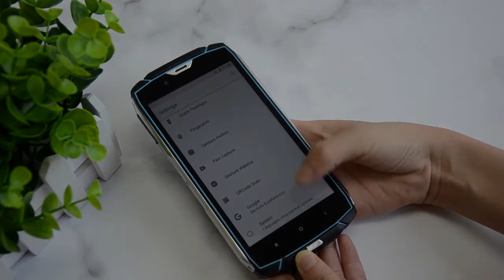Обзор VKWORLD VK7000 внешний вид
Обзор смартфона  VKWORLD VK7000, внешний вид, тест
(скидки и купоны, совместные покупки Aliexpress, GearBest, Banggood, Tomtop и многое другое)